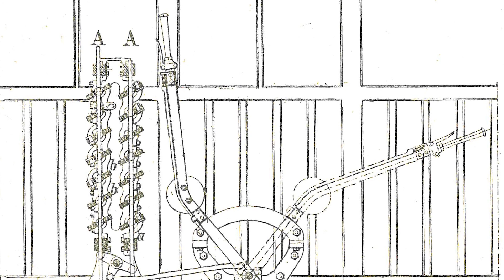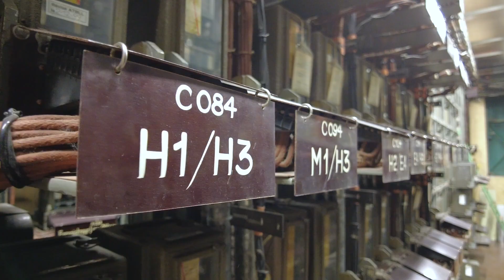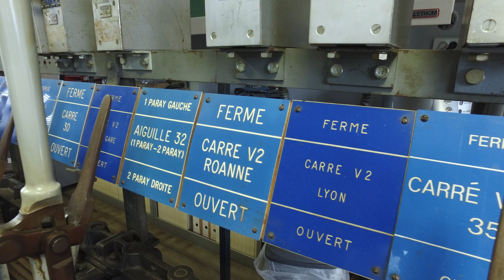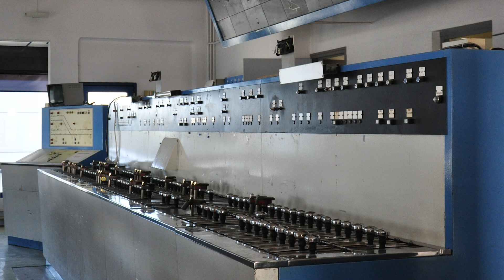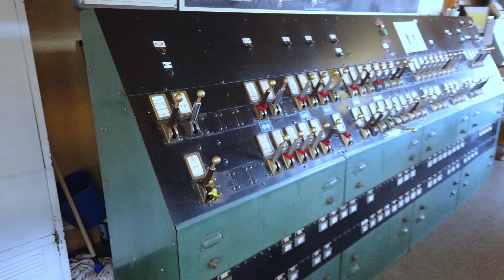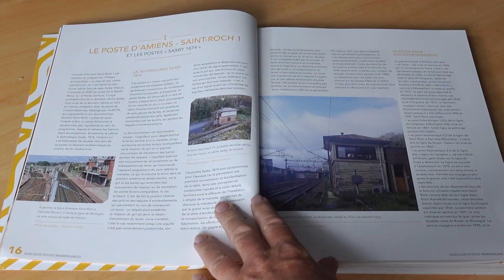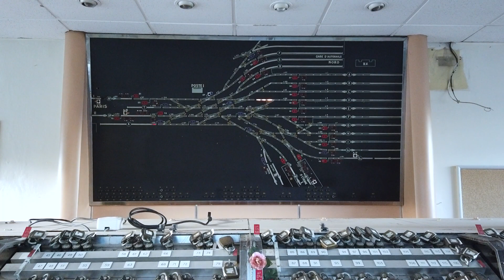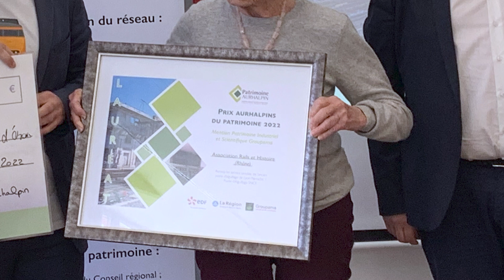Le programme "Postes d'aiguillage remarquables"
En 2011, Réseau ferré de France avait demandé à Rails & histoire (alors AHICF) une étude sur les postes d'aiguillage les plus remarquables. Cette étude a été réalisée par les regrettés Alain Gernigon, ingénieur Signalisation SNCF retraité, et Daniel Wurmser, ancien ingénieur chez IBM, tous deux auteurs ferroviaires bien connus, passionnés et anciens membres de la commission « Histoire des installations fixes » de Rails & histoire. Leur rapport a été remis en 2012.

De là est venu le programme « Postes remarquables » confié par SNCF Réseau à Rails & histoire, afin d'organiser la mise en valeur des postes d'aiguillages français sélectionnés, et la préservation de certains d’entre-eux.

Ce programme vise à préserver les savoir-faire associés, la documentation technique et archivistique, tout en valorisant les agents qui les animent. Dans un second temps, Rails & histoire aide au montage ou pilote directement les éventuels projets de reconversion destinés à permettre la préservation sur le long terme des installations techniques et, lorsque cela est possible, de la cabine associée. C'est le cas du Poste 1 de Lyon-Perrache, formidable témoin technique d'une des technologies utilisées au XXe siècle, actuellement en remise en service simulé par Rails & histoire.

Les différentes technologies préservées permettent ainsi la reconstitution d'une histoire technique compréhensible, les fruits des divers perfectionnements, développements et hésitations de générations d'ingénieurs ayant pu être sauvegardés. Cette démarche s’intègre dans les différents programmes institutionnels destinés à promouvoir la culture scientifique, technique et industrielle.

Comment sommes-nous passés des premiers postes de l'Ouest, en 1854, aux postes informatiques utilisés aujourd'hui ? Comment les postes se sont-ils transformés pour répondre aux besoins d'un trafic toujours plus dense et plus rapide ? Quels ont été les impacts de cette transformation sur le métier « d'aiguilleur » ? Cette vidéo, filmée par Thierry Pupier (@aiguillages, que nous remercions), s'essaie à proposer quelques premières réponses.

Pour en apprendre plus sur l'histoire des postes d'aiguillage et leurs techniques associées, découvrez l'ouvrage "Remarquables postes d'aiguillage" écrit par Olivier Vellay, architecte du patrimoine, avec le soutien de @sncfreseau. Vous pouvez vous le procurer sur le site de Rails & histoire :